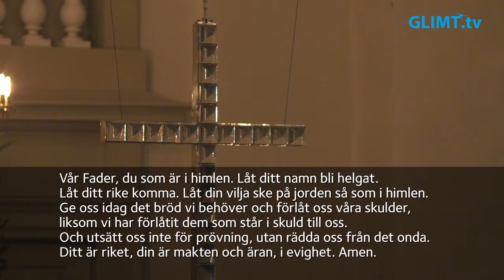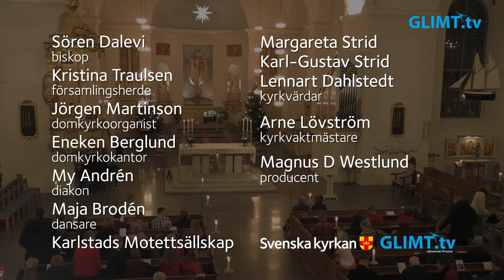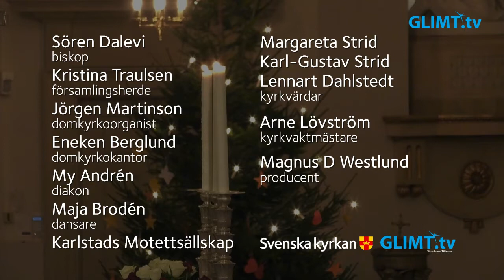Julnattsmässa på julafton, 24 december, från domkyrkan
Julnattsmässa på julafton, 24 december, från domkyrkan i Karlstad. Medverkande: Sören Dalevi, biskop, Kristina Traulsen, församlingsherde, Karlstads Motettsällskap, Jörgen Martinson, domkyrkoorganist, Eneken Berglund, domkyrkokantor samt kyrkvärdarna Margareta Strid, Karl-Gustav Strid och Lennart Dahlstedt.